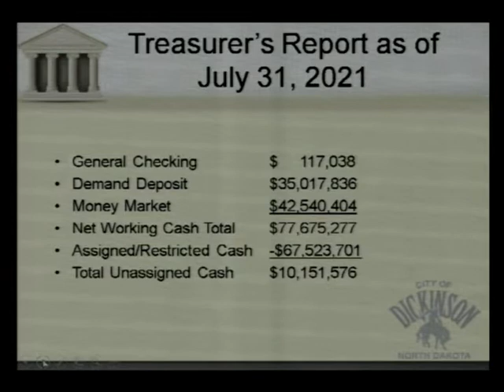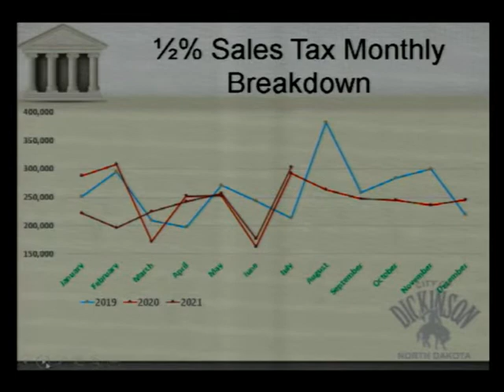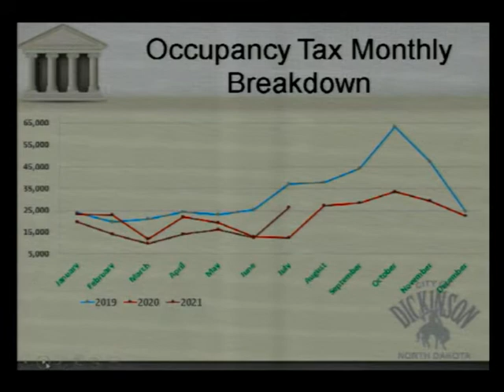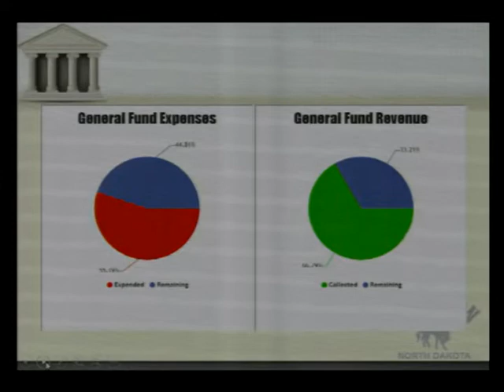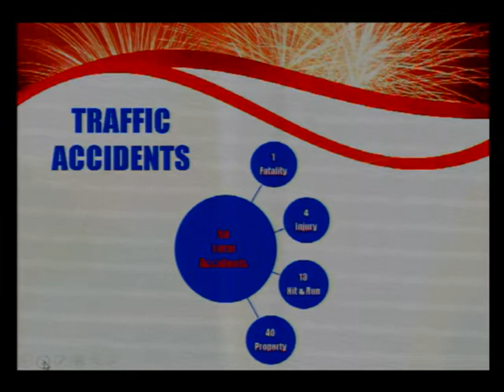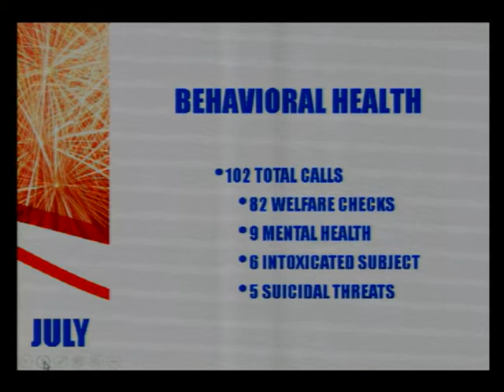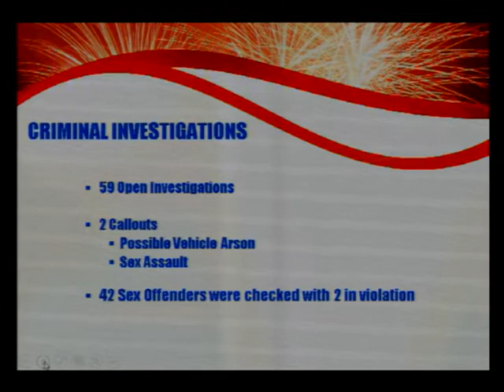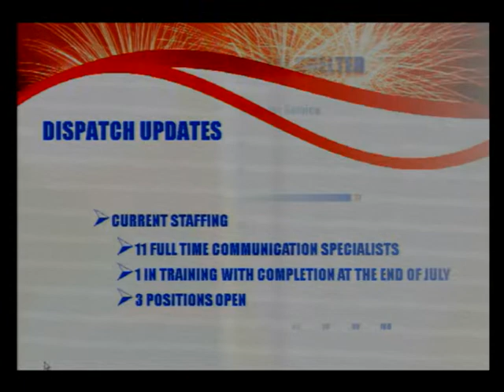City Commission Meeting - August 17, 2021